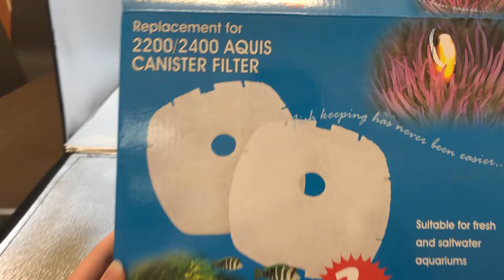Aqua One Wool 2Pk 41W Nautilus 2700 | Online Pet Supplies | Petco Direct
Aqua One Wool 2Pk 41W  Nautilus 2700

Tel: TBA